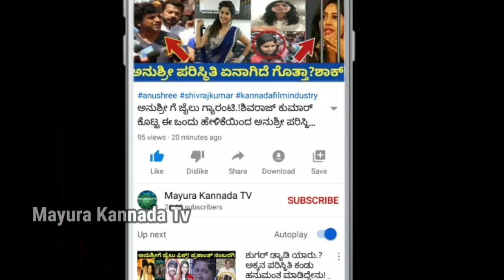ಸಂಬರ್ಗಿ ಮುಖಕ್ಕೆ ಉಗಿದ ದಿವ್ಯ ಉರುಡುಗ!ನಾನು ಅರವಿಂದ್ ನ ಹೆಂಡ್ತಿನೆ ಏನಿವಾಗ!ದಿವ್ಯ ಉರುಡುಗ - ಸಂಬರ್ಗಿ ನಡುವೆ ಜಗಳ!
BBK8 ಬಿಗ್ ಬಾಸ್ ಕನ್ನಡ8#Biggboss Kannada
Biggboss Kannada season8#Kannada
Biggboss reality show#Colors Kannada
Kiccha sudeep#Biggboss Kannada show
Reality show